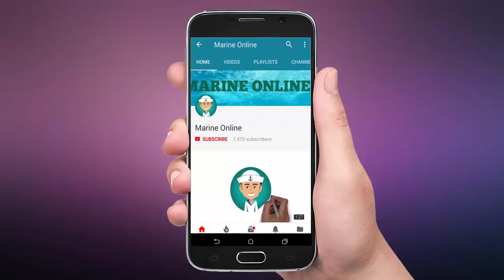Bulk Carrier in Bad Weather